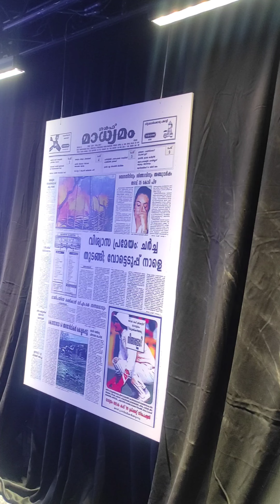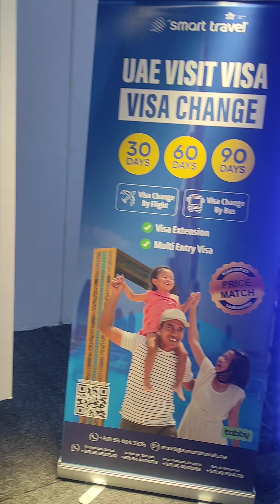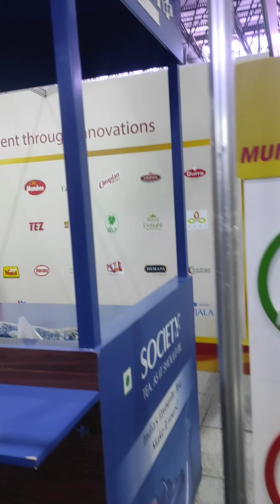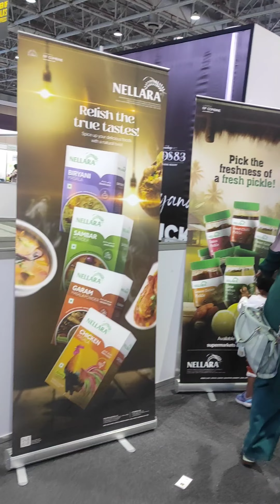ComeonKerala2024 expocentre sharjah largest Indian expo UAE gulfmadhyamam Conventions Exhibitions